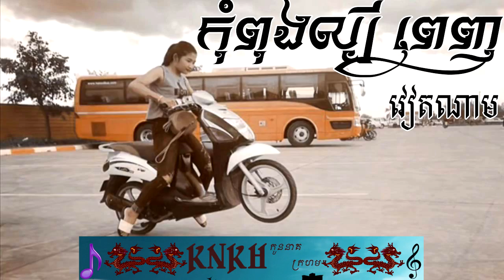បទដែលកំពុងល្បីនៅប្រទេសវៀតណាម - nEW✔Funky✔Melody Remix 2018 By Mrr Kap Kap Ft Mrr Dom-KNKH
Khmer Melody remix song khmer2017,Khmer melody remix songkhmer 2018,Mrr Phan,Dj chiw on the mix,
Dj maii ncc,Dj chiw melody,Dy bek , kon dy bek , Nhom pozz det,
Smey,smey bek,new song remix,Remix 2017,
Mrr Phan,Dj chiw on the mix,Dj maii ncc,Dj chiw melody,Dy bek,
Chiw,Dj mei on the mix,Smey,smey bek,khmer remi,x,remix song khmer,khmer song remix 2017,New song dy bek,New song smey,Kon dy bek new song,khmer remix 2017,New remix khmer 2017,Mrr Kab Kab On the mixMrr PhanDj chiw on the mixDj maii nccDj chiw melodyDy bekkon dy bekNhom pozz detSmey
smey bek,khmer remix,remix song khmer,khmer song remix 2017New song dy bek,New song smey,Kon dy bek new song,